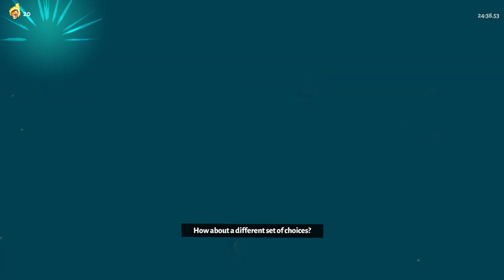One Spelunky 2 run - 2 hades runs